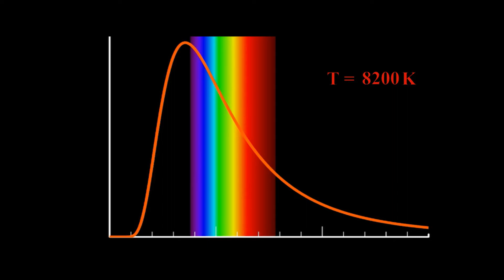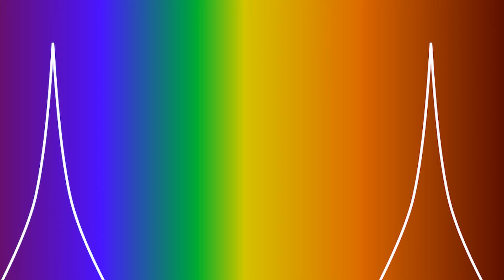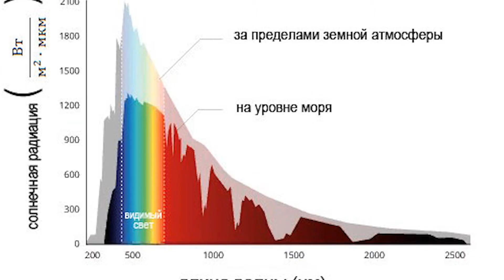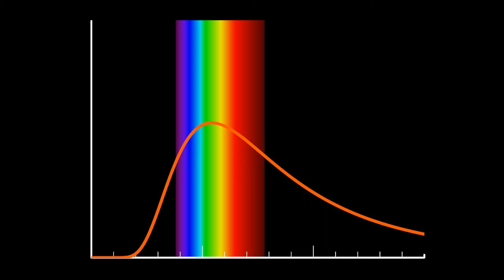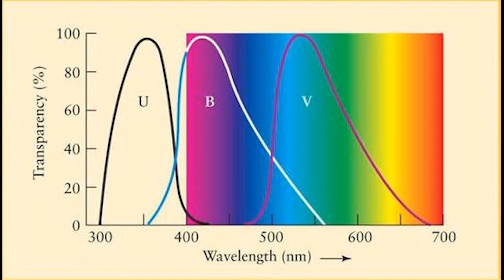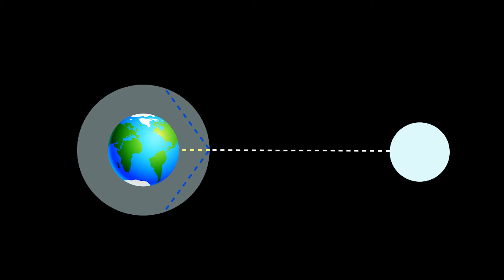Почему не бывает зелёных или малиновых звёзд?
О цветах звёзд и о том, какими они могут быть, а какими - нет